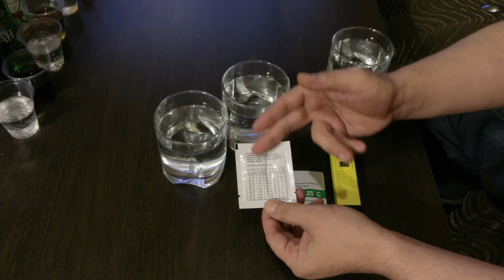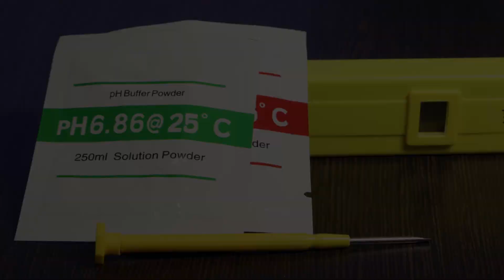pH-метр. Калибровка, тестирование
pH-метр, это прибор позволяющий определить кислотно-щелочной баланс воды и других жидкостей. Области применения могут быть самыми разными. Прибор можно купить на AliExpress.